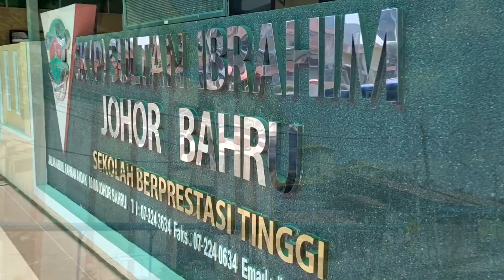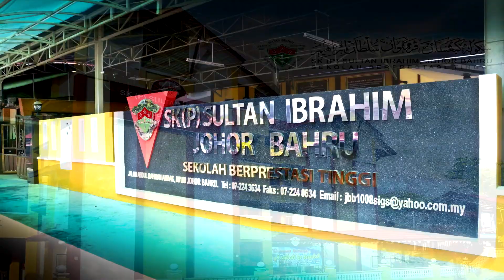SiGS the BEST | SK (P) SULTAN IBRAHIM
Lagu tema SK (P) Sultan Ibrahim
Lirik : Allahyarham Abd Aziz bin Abd Rahman
Tahun : 2007